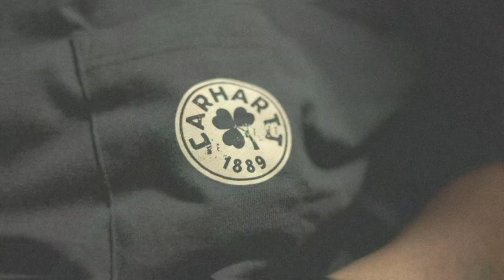BILLY GOAT - FOREVER TRUCKING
BILLY GOAT - FOREVER TRUCKING FILMED BY @867Films